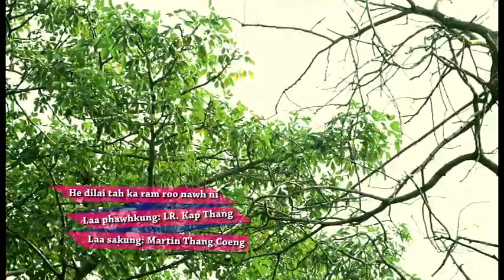He dilai tah ka Ram ro nawh ni || Official Music Video By Martin Thang Coeng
He dilai tah ka Ram ro nawh ni · Martin Thang Coeng Official

He dilai tah ka ram ro nawh ni